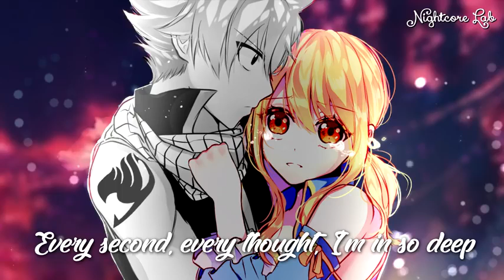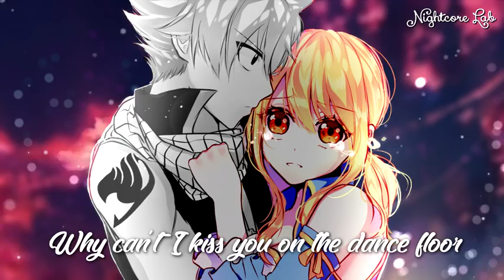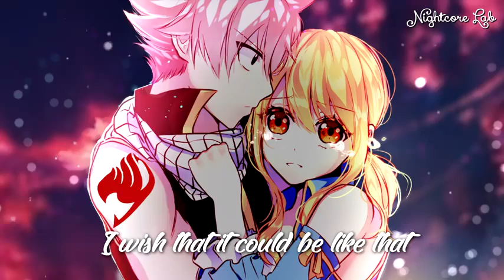Nightcore Secret Love Song switching vocals 2019 Music Lyrics Video Song MUSIC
hii guys,
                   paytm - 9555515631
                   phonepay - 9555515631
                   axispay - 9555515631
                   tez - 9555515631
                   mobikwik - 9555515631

                               Age - 21
                               Nationality - Indian

College Boy - 2018